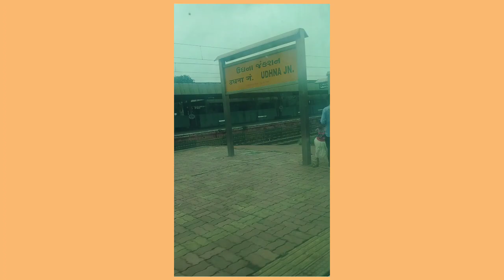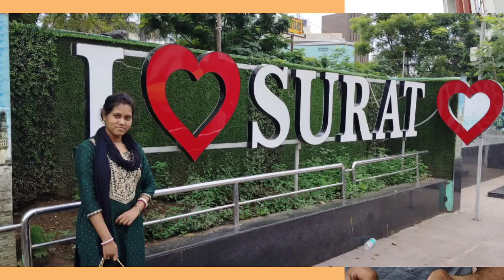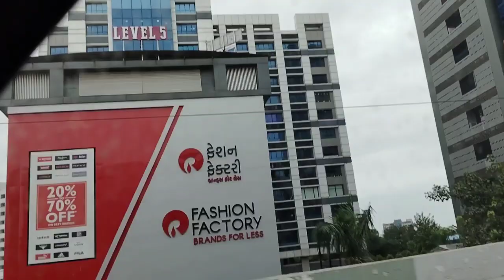Gujrat jayar pathe